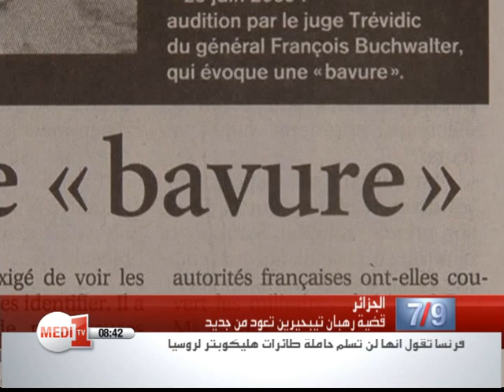الجزائر تسمح لفرنسا لأول مرة بالتحقيق في قضية "تبحرين"